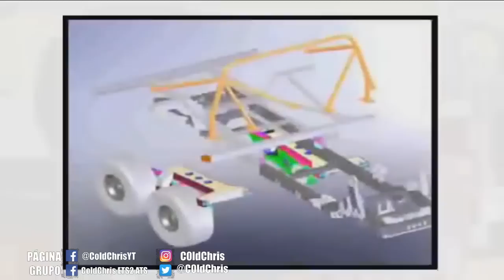Spintires Hummer H1 6x6 Camino extremo Off road! Agua y lodo | Vuelta al mapa Spintires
Regresamos al bosque de Spintires con un hummer H1 y le damos la vuelta entera al mapa! camino extremo con mucho lodo y agua!

Grupo de Facebook: ColdChris ETS2 ATS
Página de Facebook ColdChrisYT
Mi PC:
Procesador Intel Core i5-4460 6Mb Skt 1150
Tarjeta madre Gigabyte G97-Gaming DDR3 3.0 6GBS
Memoria Ram Kingston Hyperx Fury DDR3 8GB
Disco duro estado sólido 120GB
Disco duro estado sólido 480GB
Disco duro externo 1TB
Tarjeta de vídeo Asus Strix R7 370 2GB DDR5
Fuente de poder Seasonic m12II-750
Gabinete NZXT H440 Blanco
Kit teclado + mouse Cooler Master Devastor
Monitor Samsung S22E310HY
Micrófono Audio Technica ART 2500
Webcam Logitech C920
Volante Logitech Driving Force G29